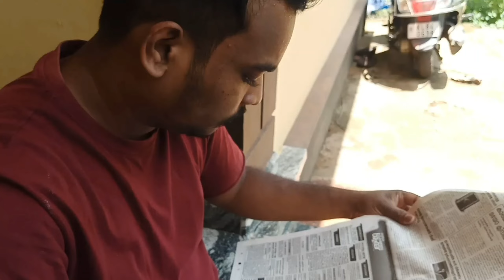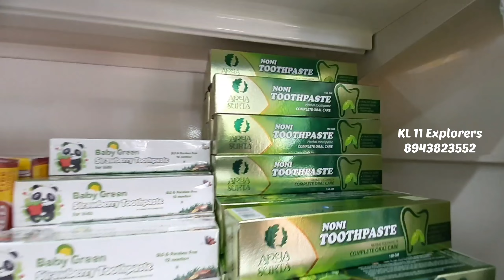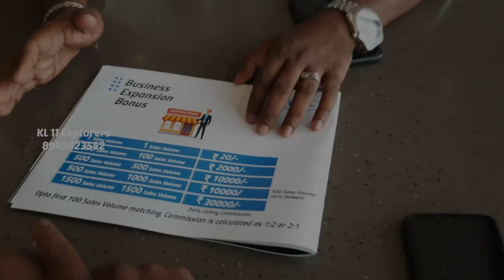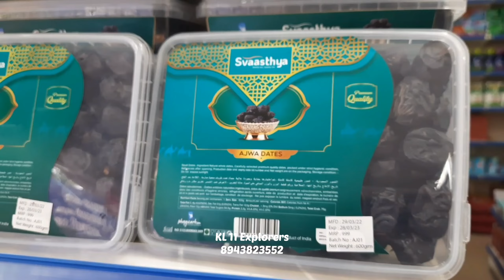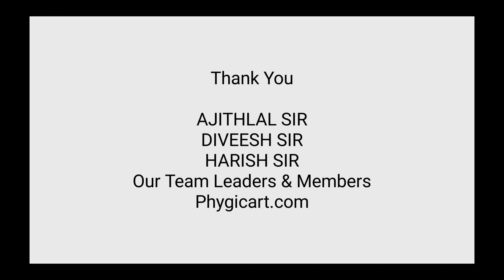PHYGICART |ഫിജിക്കാർട്ടിലെ ആദ്യത്തെ SHORTFILM | FURSA AN OPPORTUNITY BEGINS PHYGICART PLAN SIMPLE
ഇന്ന് ഒരുകൂട്ടം ചെറുപ്പക്കാരും സാധാരണക്കാരും ഒരുപോലെ  നേരിടുന്ന ഒരു പ്രശ്നമാണ് നല്ലൊരു ജോലിയില്ലാത്തതും നല്ലൊരു വരുമാനമില്ലാത്തതും,ഈ ഒരാശങ്ക മാറ്റുന്നതിനായി ചെമ്മാന്റ് ഗ്രൂപ്പ് കേരളത്തിൽ തുടങ്ങിയിട്ടുള്ള ഫിജിക്കാർട്ട് എന്ന കമ്പനിയുടെ ബിസിനസ് ആശയം ഒരു ഷോർട് ഫിലിം രൂപത്തിൽ ഞങ്ങൾ കഴിയുന്ന പോലെ തയ്യാറാക്കിയതാണ്, ഇഷ്ടപ്പെട്ടെങ്കിൽ പിന്തുണക്കുക, നിങ്ങൾ ഇങ്ങനെയൊരു വരുമാന മാർഘം തേടുന്നവരാണെങ്കിൽ നിങ്ങൾക്കും ഞങ്ങളെ വിളിക്കാം, വിളിക്കേണ്ട നമ്പർ താഴെ കൊടുക്കുന്നു,ഒരു ഫോൺ കോളിൽ ആയിരിക്കും ഒരുപക്ഷെ നിങ്ങളുടെ ജീവിതം മാറാൻ പോകുന്നത്
For more details about Phygicart